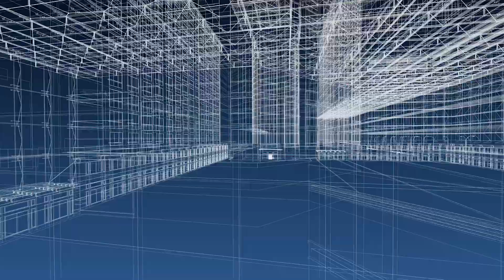ศ.ดร.อรรจน์ เศรษฐบุตร | Sustainnovation Book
“Necessity is a mother of innovation” หรือ “ความจำเป็น” จะเป็นตัวขับเคลื่อนการสร้างนวัตกรรม ดังนั้นท่ามกลางปัญหาด้านสิ่งแวดล้อม เราควรเริ่มมองหาโอกาสในการสร้างนวัตกรรมใหม่ๆ เพื่อตอบโจทย์ความเป็นอยู่ที่ดี
ศ.ดร.อรรจน์ เศรษฐบุตร
ภาควิชาสถาปัตยกรรมศาสตร์ คณะสถาปัตยกรรมศาสตร์ จุฬาลงกรณ์มหาวิทยาลัย

อยากรู้จักนวัตกรรมเพื่อความยั่งยืนในมุมมองของ ศ.ดร.อรรจน์ เศรษฐบุตร มากกว่านี้ สามารถตามอ่านได้ในหนังสือ “Sustainnovation” ได้แล้ววันนี้